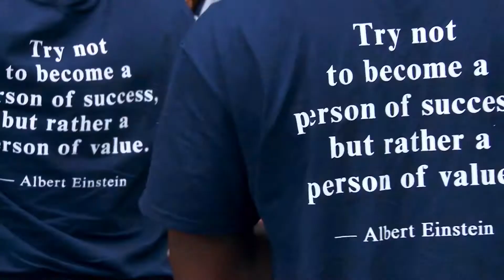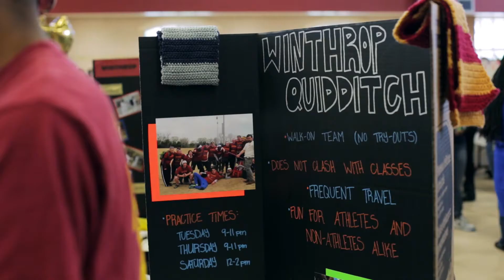Convocation 2013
Convocation is traditionally held the day before fall classes begin. It serves as an official welcome to new freshmen and their induction into the Winthrop community of learners.

After the ceremony, a Blue Line of students, led by the president, ends at a community picnic.

Welcome Winthrop University Class of 2017!

CREDITS
Cinematography by Kelvin Thomas and Shawn Cetrone
Post Production by Shawn Cetrone